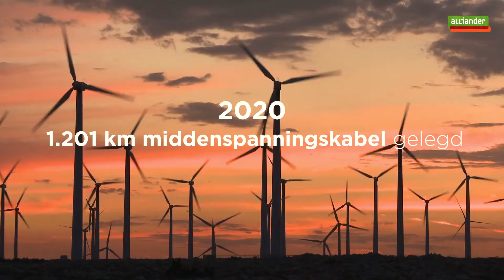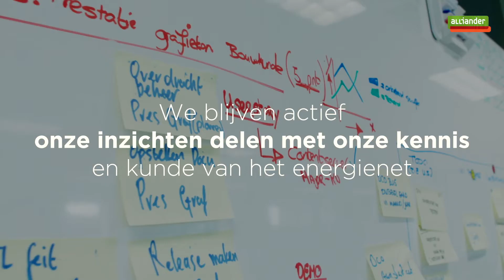Alliander jaarverslag 2020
Bekijk het jaar 2020 van Alliander in 3 minuten.